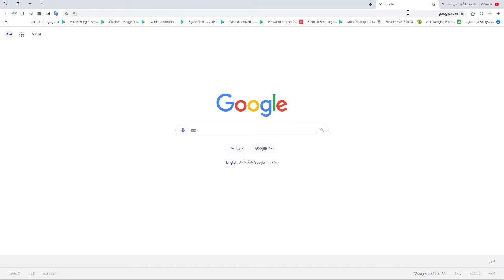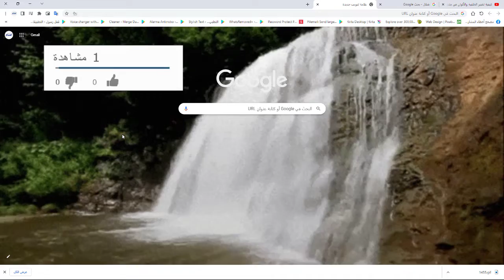كيفية تغيير الخلفية إلى صورة متحركة في جوجل كروم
في هذا الفيديو أشارك معكم طريقة تغيير الخلفية في متصفح جوجل كروم وجعلها صورة متحركة GIF وذلك من خلال بعض الخطوات البسيطة التي نقوم باتباعها للقيام بهذا الأمر . ولا نحتاج لأي برامج أو أي تغييرات على المتصفح فقط سنحتاج إلى تحميل صور متحركة من أي موقع أو محرك بحث يوفر هذا النوع من الصور.